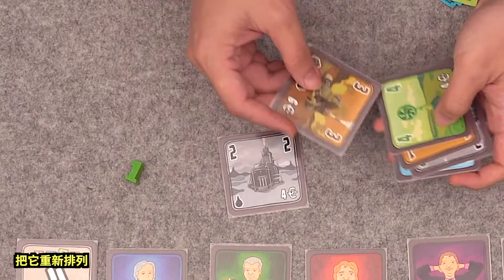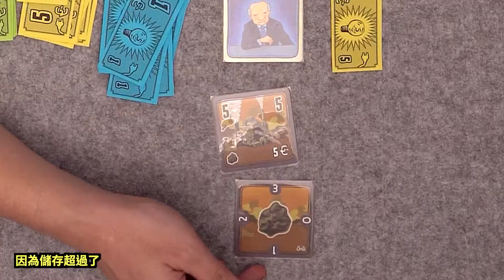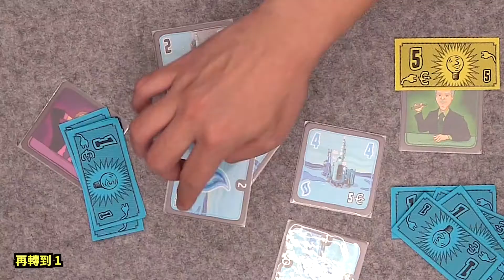POWER GRID CARD GAME 電力公司紙牌版｜天鵝不只開箱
玩家在遊戲中擔任勢力強大的電力公司老總，經由競標購買發電廠，並購入燃料用以發電。每一輪你能供應的電力決定了收入的多寡。遊戲結束時，能供應最高電力的玩家獲勝！

電力公司紙牌版讓您無須地圖就能享受媲美電力公司、電力公司豪華版的策略深度與60 分鐘的緊張刺激！

包含拆廠包商擴充，可搭配電力公司紙牌版、電力公司及電力公司豪華版進行遊戲。

作者｜Friedemann Friese
插畫｜Harald Lieske

12歲以上｜2-6人｜60分鐘

新天鵝堡為全台首家桌遊出版社 & 代理商。
許多優秀的桌上遊戲，由德國、法國、美國及日本出版社設計和製作，由新天鵝堡代理發行中文版本，並與原出版社同步生產，將這些擁有最佳機制與高品質配件的桌上遊戲。以合理的價格引進台灣，而且幾乎與歐美同步上市。